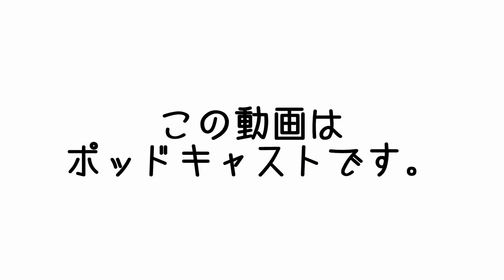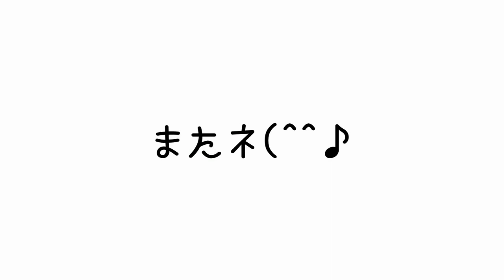職業女子はホント嫌い！イライラ爆発！でも？あら？新しい恋の予感 | まこ姉のMCasts | 昼ビール放送局